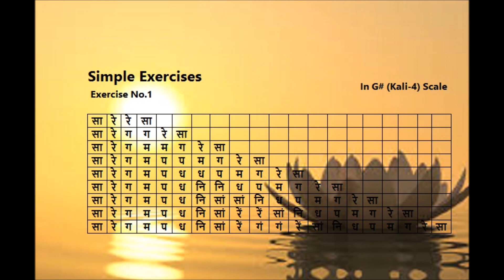Beginners Simple Exercise No.1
Harmonium Playing & Singing in G# (Kali4) Scale